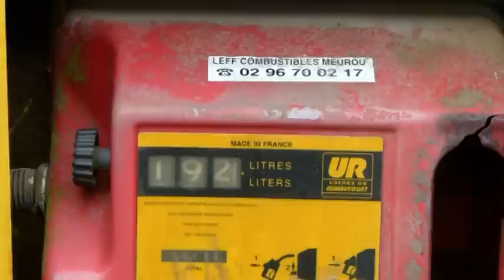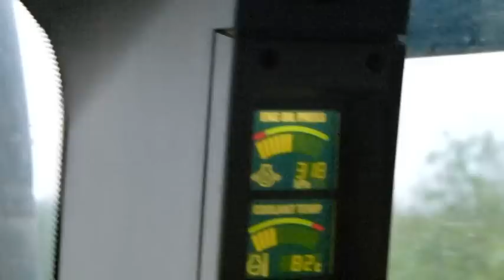MX 180 FISSURATION HERSE SEMIS direct mais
près de Brehec combine semis direct de mais
musique mike olfield :to france et moonlight shadow